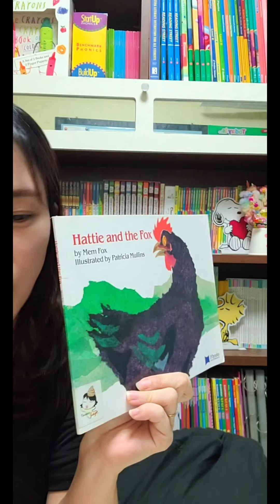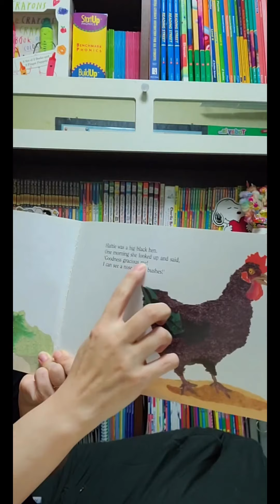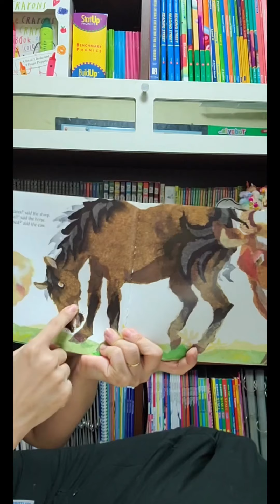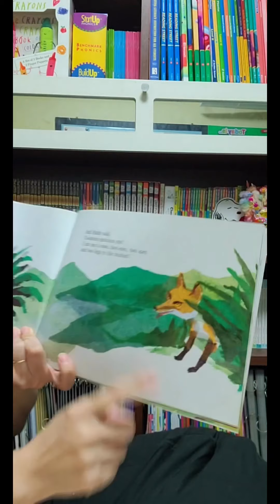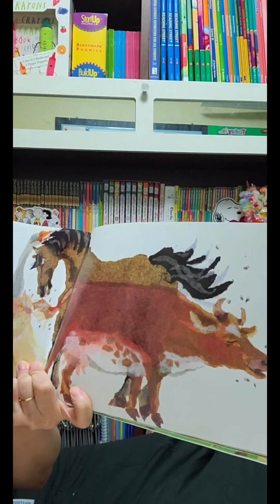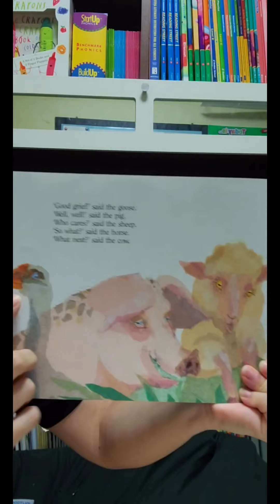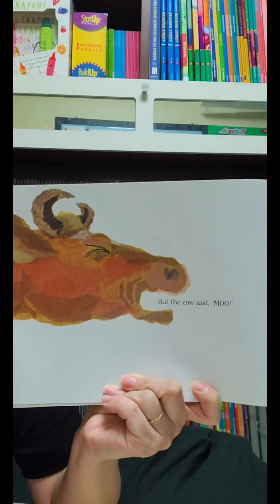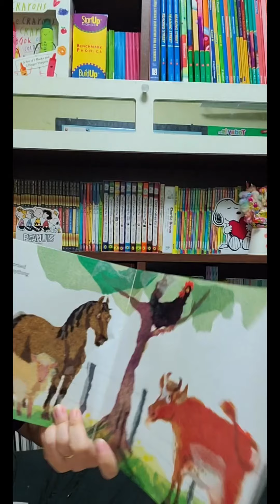[인스타 라방 클립] Hattie and the Fox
9/10(목) 인스타 라방
Hattie and the Fox by Mem Fox
Illustrated by Patricia Mullins